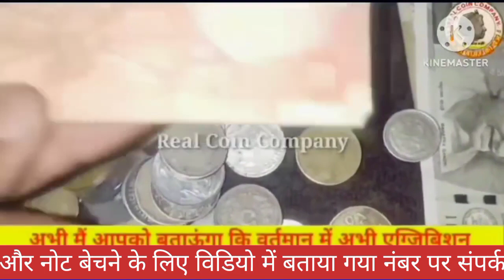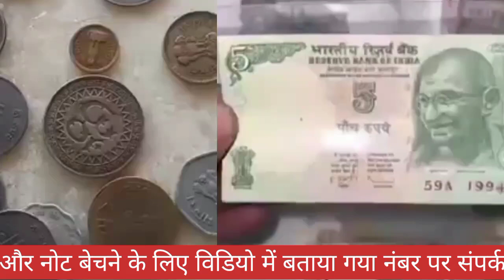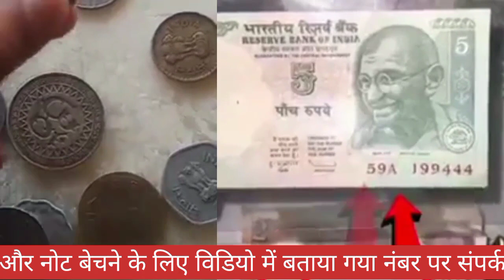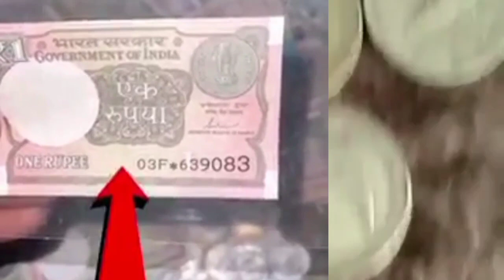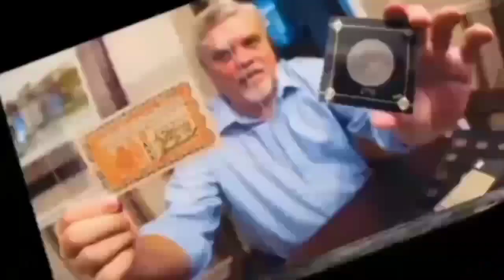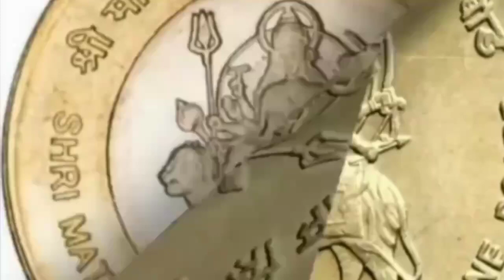😆💯 Sell Old Coins And Note Direct Buyar Contact Number!coin_buyer_website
पुराने_नोट_और_सिक्के_कैसे_बेचें ? पुराने_नोट_और_सिक्के_कौन_खरीदता_है ? पुराने_नोट_और_सिक्कों_की_कीमत ? पुराने_नोट_और_सिक्के_कहां_बिकते_है ?

old coin
old notes

Currency, Rare Collection, old coin, और
old coin value, old coin buyer contact number, old coin market, old coin buyer, old coin for sell contact number, old note buyer, old currency buyer number, old currency value of India, old currency note value, sale_old_coin_note how to sele old coin in India, sale old coin online, coin_exhibition drindian youtube shorts, old currency real buyer, exhibition contact number, sell old money, Indian old money, earn online money sale old coins in highest price many exhibition coin museums and old coin buyers you can get highest price and sell easily from home. if you have any type of old coins or rare notes then you can sell it easily in just 5 minutes from your phone. sale old coins, sell Vaishno Devi coins, Indian rare currencies value, Indian currency buyers, old coin buyers, old note buyers, rare currency buyers, old note and old coins buyer number and address, full detail of currency buyers, original buyers of old coins, Indian rare currency buyers, how to sale old coins, how to contact coin buyers, where we can sell old coins, sale 5 rupees tractor note, sale 786 serial numbers note, highest valuable Indian currencies, sale unique serial number notes, get coin buyers number,